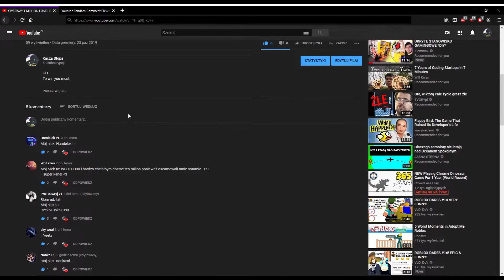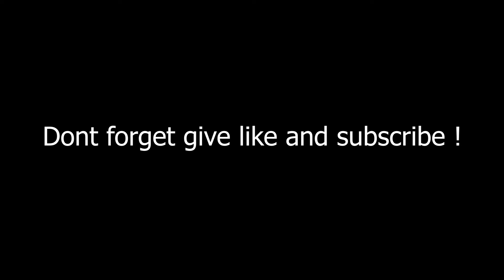Lumber Tycoon 2 - Giveaway Results